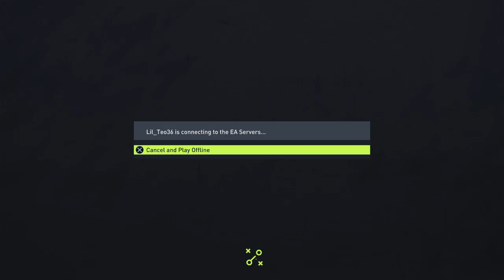Where are his tampons-teo